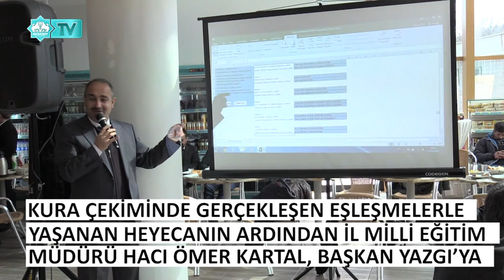“HAYDİ KONUŞ BAKALIM” YARIŞMA KURA ÇEKİMİ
İL MİLLİ EĞİTİM MÜDÜRLÜĞÜ KOORDİNESİNDE HAZIM KULAK ANADOLU LİSESİ PROJESİ KAPSAMINDA BAŞLAYAN, AKSARAY BELEDİYESİ VE ÖZELLİKLE BELEDİYE BAŞKANI HALUK ŞAHİN YAZGI’NIN DESTEKLERİ İLE GELENEKSEL HALE GETİRİLEN VE BU YIL 5’NCİSİ DÜZENLENECEK OLAN LİSELER ARASI “HAYDİ KONUŞ BAKALIM” MÜNAZARA YARIŞMASININ KURA  ÇEKİMİ YAPILDI
 HER YIL OLDUĞU GİBİ BU YILDA MÜNZARA YARIŞMA PROJESİNE DESTEĞİNİ ESİRGEMEYEN BAŞKAN YAZGI, İL MİLLİ EĞİTİM MÜDÜRÜ HACI ÖMER KARTAL İLE BİRLİKTE DÜZENLENEN PROGRAMDA YARIŞMAYA KATILACAK OLAN OKUL İDARECİLERİ, ÖĞRETMEN VE ÖĞRENCİLERLE BİR ARAY GELDİ
AKSARAY BELEDİYESİ SOSYAL TESİSİ PİRAMİT KAFE’DE DÜZENLENEN PROGRAMDA BU YIL 5’İNCİSİ DÜZENLENECEK OLAN “HAYDİ KONUŞ BAKALIM” LİSELER ARASI MÜNAZARA YARIŞMASININ KURA ÇEKİMİNDE ÖĞRENCİLERLE KUCAKLAŞAN BELEDİYE BAŞKANI HALUK ŞAHİN YAZGI, BÜYÜK ÖNEM VERDİĞİ YARIŞMANIN UZUN YILLAR DEVAM ETMESİ TEMENNİSİNDE BULUNDU
 KURA ÇEKİMİNDE GERÇEKLEŞEN EŞLEŞMELERLE YAŞANAN HEYECANIN ARDINDAN İL MİLLİ EĞİTİM MÜDÜRÜ  HACI ÖMER KARTAL, BAŞKAN YAZGI’YA EĞİTİME VE ÖĞRENCİLERE SAĞLADIĞI DESTEKLERİNDEN DOLAYI TEŞEKKÜR PLAKETİ TAKDİM ETTİ